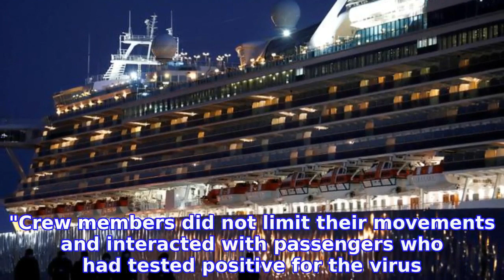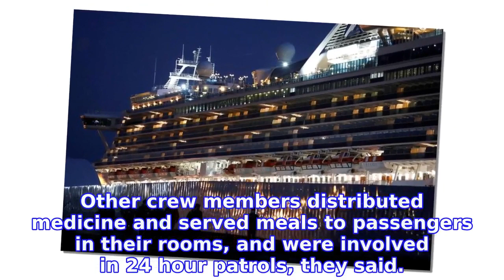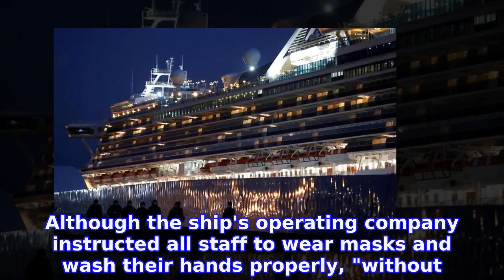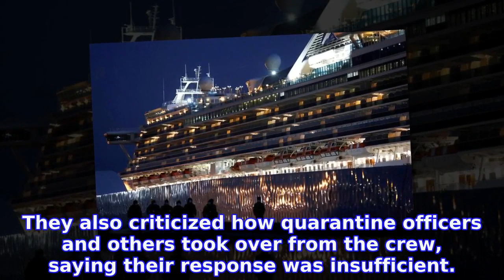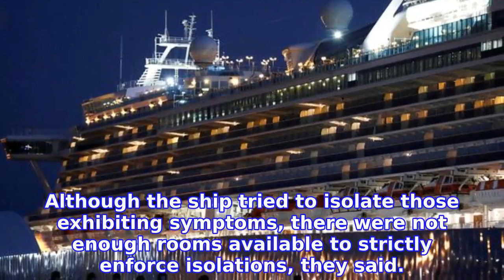Crew on virus-hit ship had close contact with infected passengers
Crew aboard the coronavirus-hit Diamond Princess cruise ship had continued contact with infected passengers even following the government request on Feb 5 that passengers self-quarantine in their rooms, a Japanese crew member told Kyodo News in a recent phone interview.
INFORMATION
• Source: japantoday